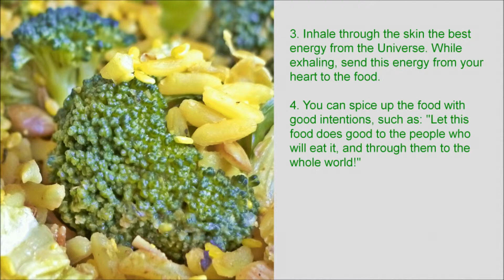Spiritual Cooking: 4 Great Options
Cooking can be a powerful spiritual practice. Enjoy! Original music maestro Soberlook. Papers, relaxation recordings, laughter, etc. My Favorite Yoga My Favorite Qigong Self-help Best Wishes!